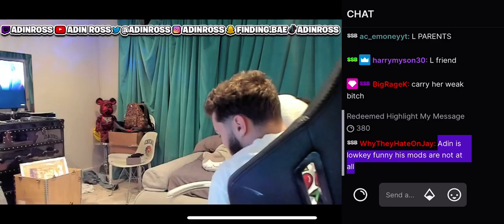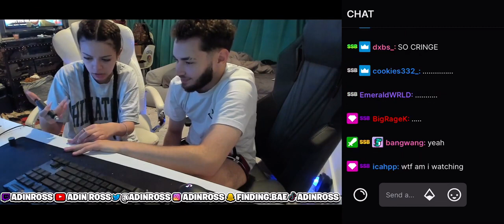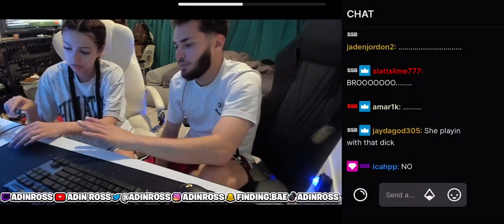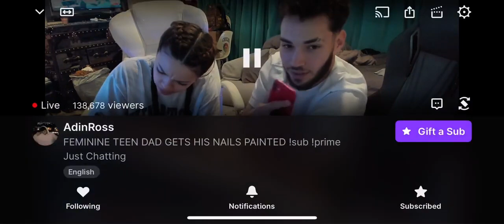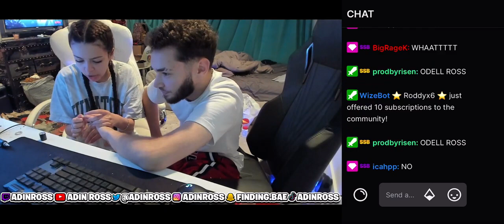PamiBaby EXPOSES Adin For Having A Foot Fetish.….